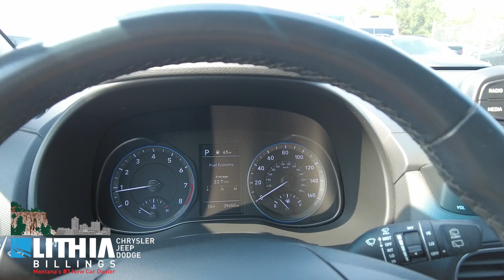21355CG 21 Hyundai Kona Red